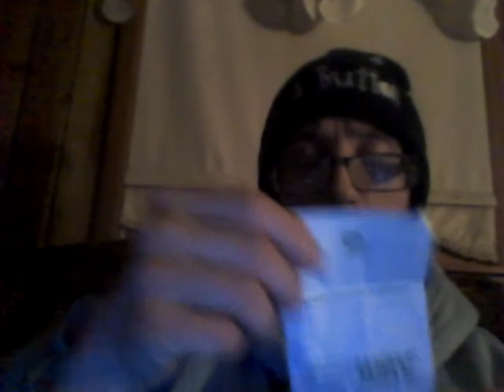Bucked Up Wild Orchard Energy Drinks 2-29-20 Part 1!